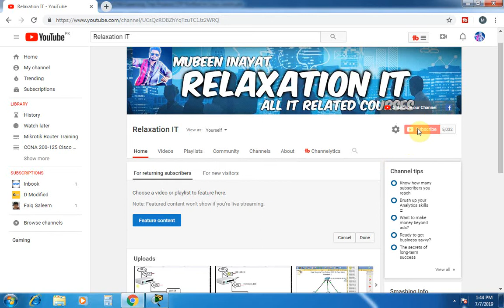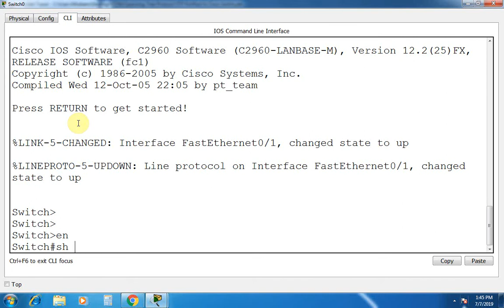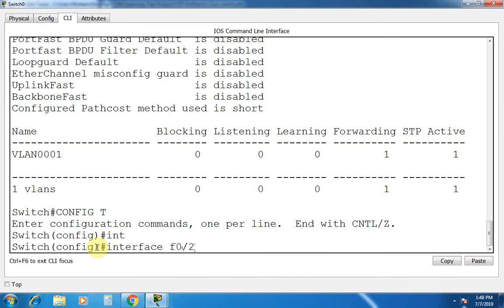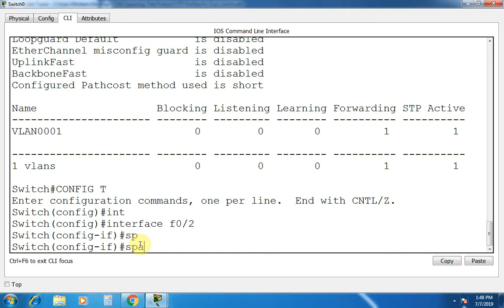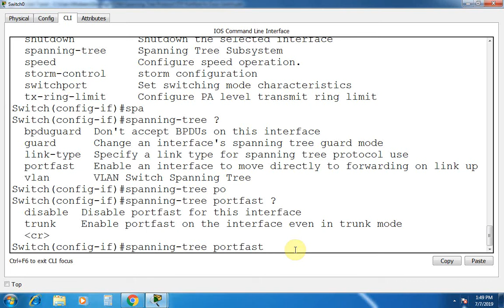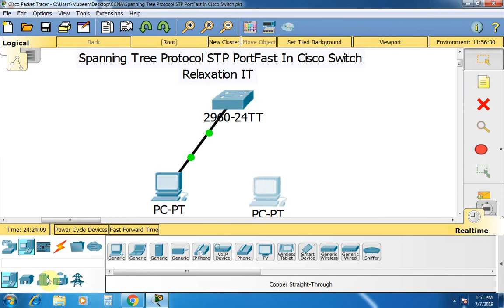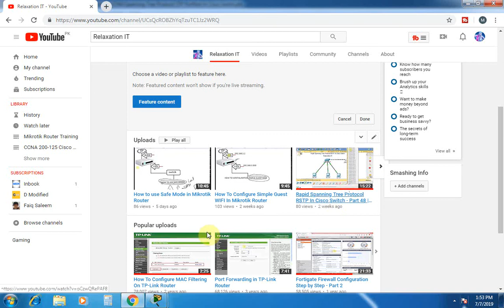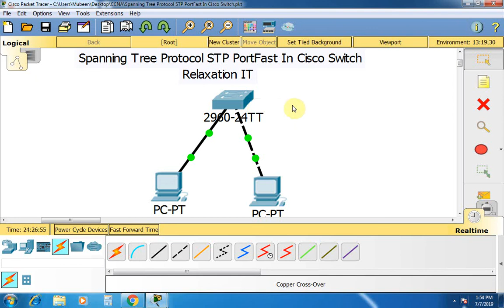Spanning Tree Protocol STP PortFast In Cisco Switch - Part 49 | CCNA 200-125 (Routing & Switching)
Spanning Tree Protocol STP PortFast In Cisco Switch. Spanning-tree portfast command, how to enable portfast on cisco switch 2960, spanning-tree portfast edge, cisco spanning-tree portfast trunk, spanning-tree bpduguard enable, what is bpdu, spanning tree protocol configuration, spanning tree protocol steps.